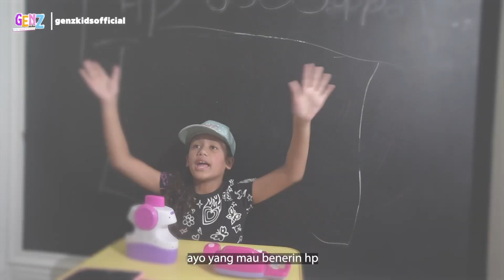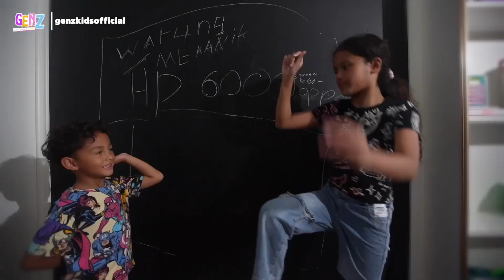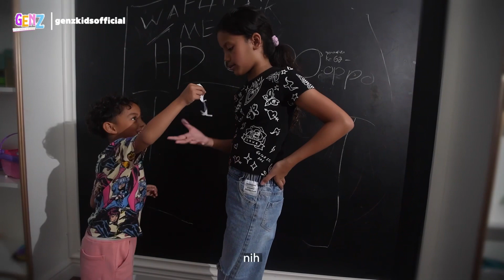DRAMA ANAK LUCU!!! KAISARA NANGIS KENA TIPU HOAX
Kita semua wajib sekali berhati hati dan waspada terhadap semua informasi yang kita dapat dari sekeliling kita guys, apalagi sekarang banyak sekali hoax atau informasi palsu yang nantinya akan merugikan kita

Kira-kira disini keke kenapa bisa kena tipu hoax ya guys?
Nonton sampai habis yah